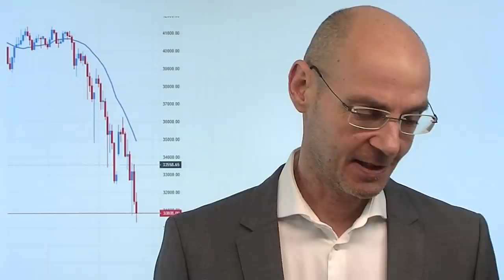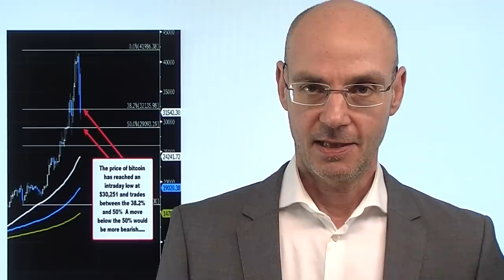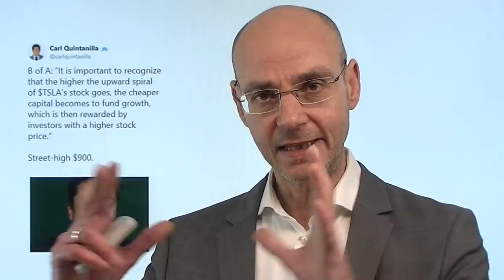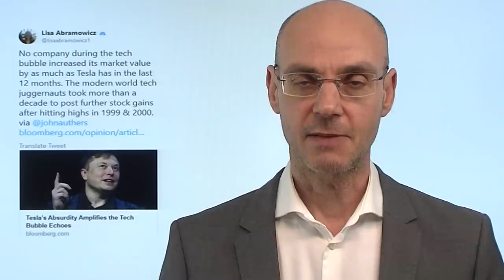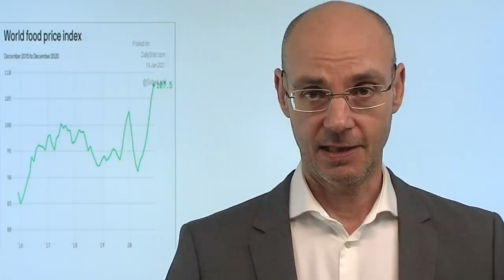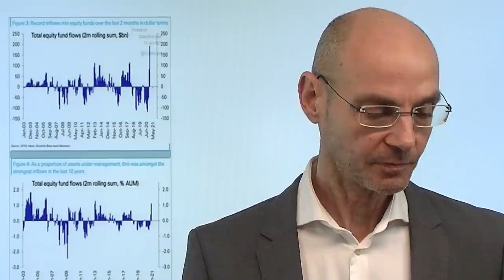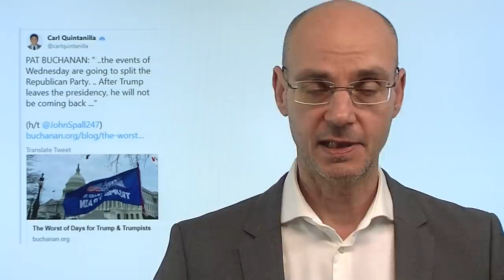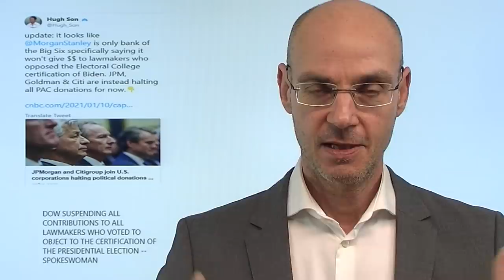Börse extrem! Marktgeflüster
Die Börse zeigt sich heute einmal mehr von der extremen Seite: da ist vor allem der Abverkauf von Bitcoin (das um 10.000 Dollar heute, an einem einzigen Tag, fällt) und anderer Kryptowährungen. Auf der anderen Seite steigt eine Aktie um 1000% - aufgrund einer durch Elon Musk ausgelösten Verwechslung. All das ist ein Symptom der derzeit herrschenden Übertreibungen an der Börse. Nun warten Millionen von Amerikanern auf den nächsten Stimulus-Scheck - um dann mit diesem Geld zu zocken! Das hat ja schon in der ersten Corona-Welle geklappt - aber ob das ein zweites Mal funktioniert? Die "Dickfische" jedenfalls dürften sich schon die Hände reiben, vielleicht gelingt es ihnen diesmal, bei den Klein-Spekulanten abzukassieren..